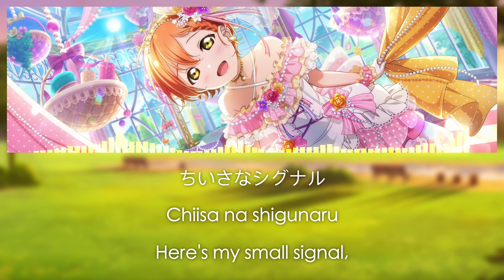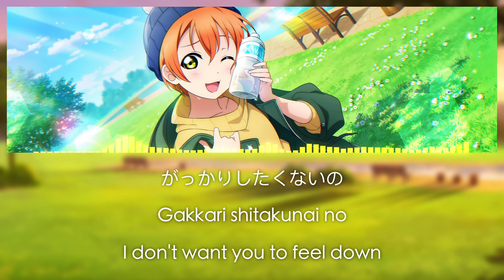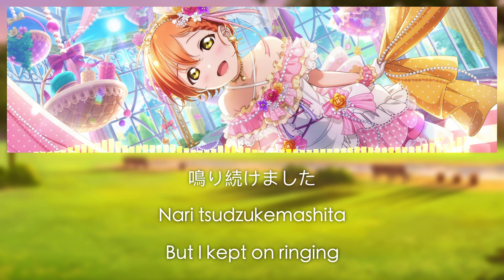Koi no Signal Rin rin rin! - Hoshizora Rin [FULL Kan/Rom/Eng Lyrics] | Love Live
Koi no Signal Rin rin rin! (恋のシグナル Rin rin rin! lit. Love's Signal Rin Rin Rin!) is a single sung by Rin Hoshizora. The song is also included in μ's Best Album Best Live! Collection.

🌼 - Song : Koi no Signal Rin rin rin!
🌼 - Sung by : Hoshizora Rin (CV. Iida Riho)
🌼 - The song is written by Aki Hata, composed by Shingo Suda, and arranged by Takahiro Andō.